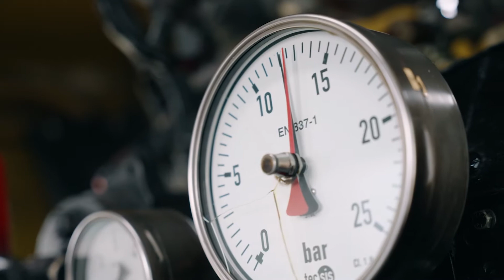Ein Tag im Leben eines Lokführers der Zillertalbahn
"Die gute alte Eisenbahn" gibt es bei uns im Zillertal tatsächlich noch heute. Mit dem nostalgischen Dampfzug fährt man wie vor über 120 Jahren durch das gesamte Zillertal und verspürt inmitten der faszinierenden Landschaft die Liebe und den Charme der vergangenen Zeit.